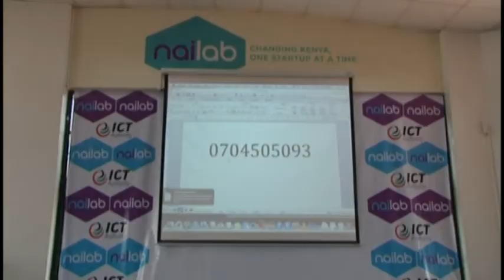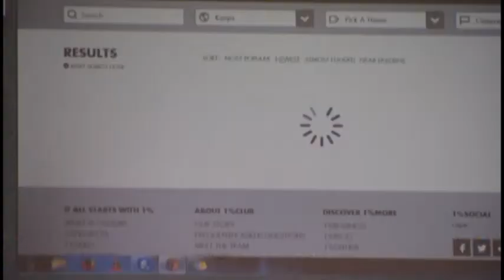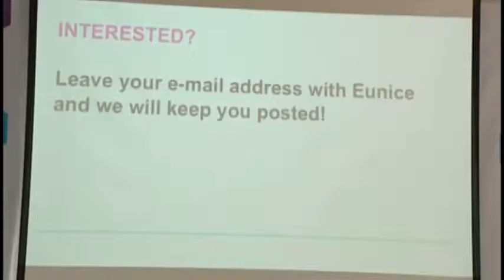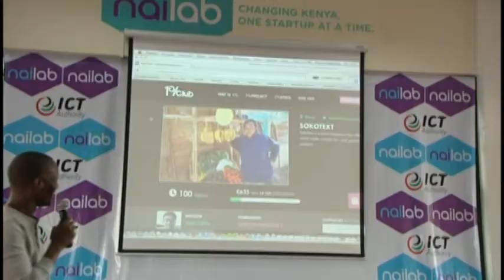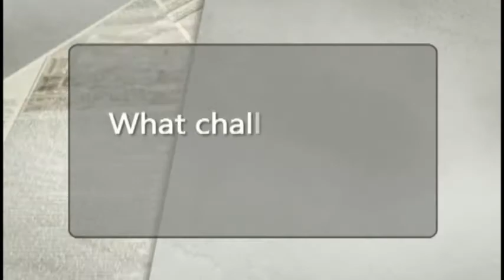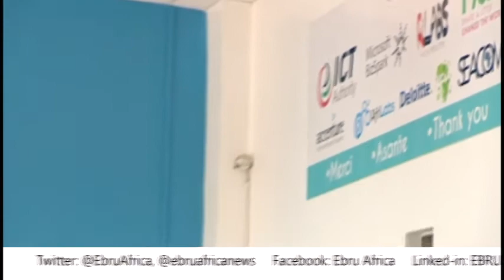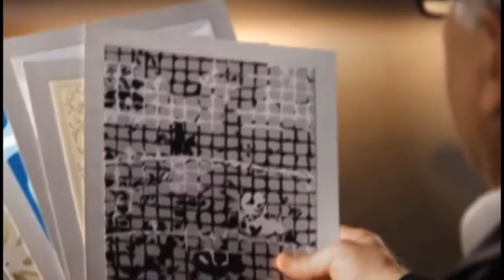Business News with Cherotich Kenei on Ebru Africa This Morning Show 9TH APRIL